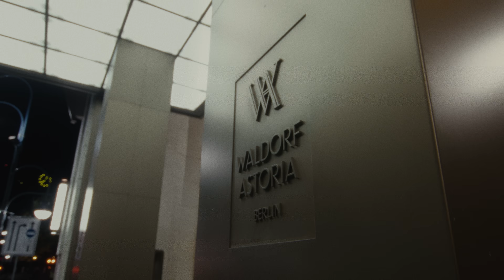KALIM - Uber feat. reezy (Prod. nocashfromparents x almnac)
Produced by:nocashfromparents/almnac/prodbystems/ can’t be bought
co-produced: bawer
Mixed by Bawer
Master by Christoph Hoppe-Thiele
Vocal EFX. Bawer

Video by digital donut